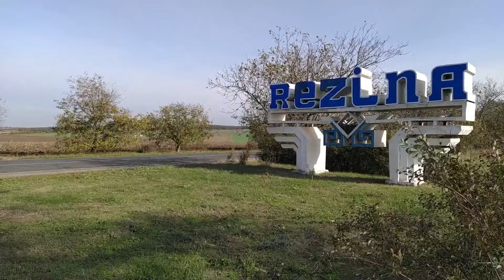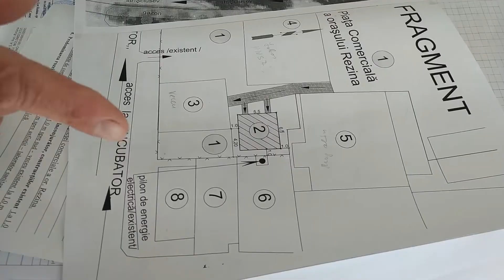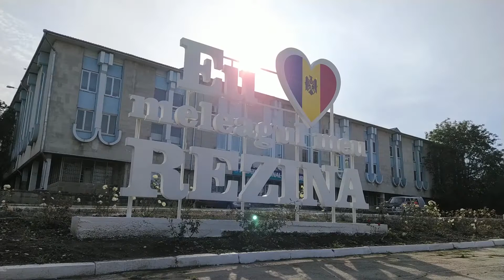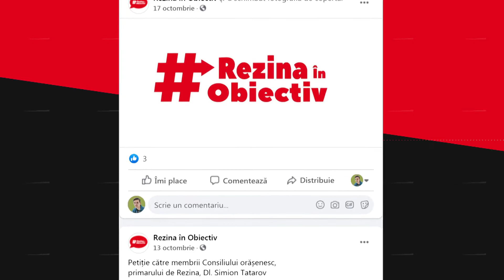Lipsa toaletelor publice – o problemă actuală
RezinaÎnObiectiv lansează primul reportaj de investigație despre problema lipsei toaletelor publice în orașul Rezina.
Vă puteți expune părerea în comentarii, dar și soluțiile pe care le vedeți.
De ce toaletele publice rămân o problemă actuală în secolul XXI?

Reporter: Andrei Bordian
Imagini: Gheorghe Bencheci